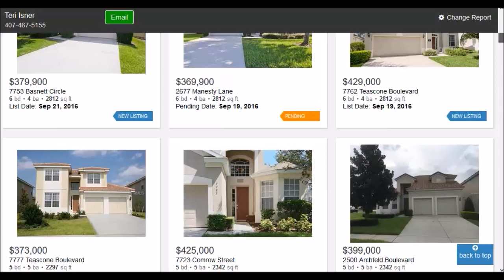Celebration Florida Real Estate 34747 Market Statistics For Sept 2016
Celebration Real Estate, Celebration Florida Real Estate. Celebration FL Real Estate. Find Great Deals on Celebration Real Estate. See Celebration FL statistics and Real Estate in Celebration Florida.